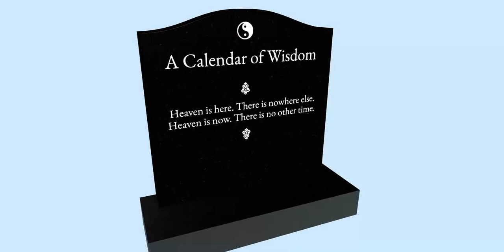Calendar of wisdom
"Heaven is here. There is nowhere else. Heaven is now. There is no other time."

A complete 2D and 3D Design Solution
Design Headstone online to get the discount price.